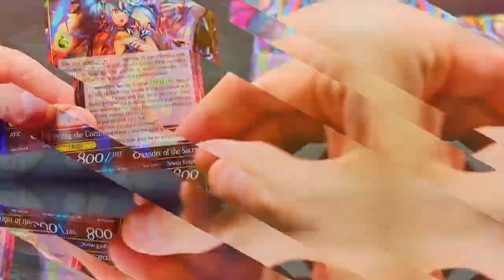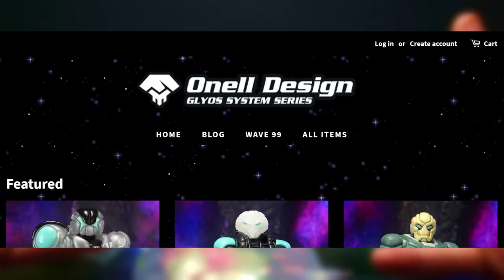A Delayed Review of Wave 99 from Onell Design | GLYOS Toy Review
Get your Wave 99 Glyos right here from Onell designs! -
Onell.store

NEW VIDEOS! -